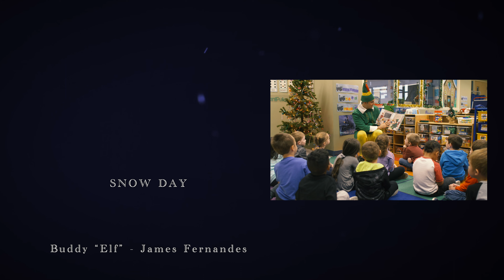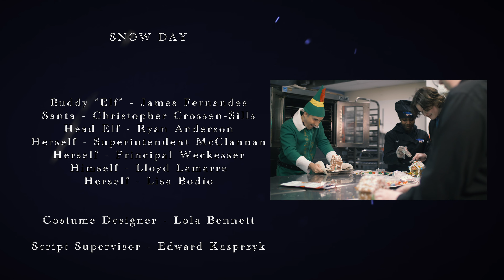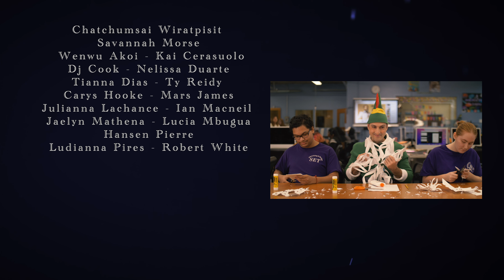Snow Day: A Southeastern Regional Film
Produced by Abby Kitchenham
Directed by Alison Hopper

Starring
James Fernandes as Buddy "Elf"
Christopher Crossen-Sills as Santa Claus
Ryan Anderson as Head Elf
Supintendent McClannan as Herself
Principal Weckesser as Herself
Lloyd Lamarre as Himself
Lisa Bidio as Herself

Costumes Designed by Lola Bennett
Script Supervisor - Eddy Kasprzyk
Art Direction by Alex Flanagan
A Camera - Jason Jones
B Camera - Brennan Welch
Key Grip - Sebastian Chineau
Best Boy - Charles Beyer
Gaffer - Hailey Earle
Sound Mixer - Jaydah Parkman
Boom Operator - Samuel Jean

Edited by Socks Master, Brandon Ballin, Chatchumsai Wiratpisit, Savannah Morse, Wenwu Aoki, Kai Cerasuolo, DJ Cook, Nelissa Duarte, Tianna Dias, Ty Reidy, Julianna Lachance, Carys Hooke, Mars James, Ian MacNeil, Jaelyn Mathena, Lucia Mbugua, Hansen Pierre, Ludianna Pires, and Robert White

This production is a product of the Southeastern Regional Video and Performing Arts Program at Southeastern Regional Vocational Technical High School. We thank all those who participated in the creation of the video and all the shows who loaned their time to the project!

Executive Produced by Janelle Canasta, Christopher Crossen-Sills, and Christie Reading!!

Happy Snowy!